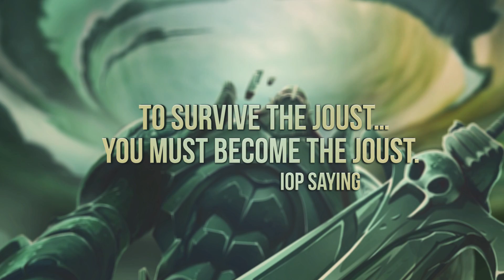DOFUS Touch: 1st Interserver Tournament!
The first interserver tournament is coming to DOFUS Touch!

The tension is being cranked up a notch in DOFUS Touch with the arrival of the first interserver PvP tournament, which kicks off in April 2018! The god Iop in flesh and blood is calling for your help. Will you answer the call? Will you descend into the arena and take part in the Abyss Joust? Or will you flee from this monumental challenge? Time will tell.